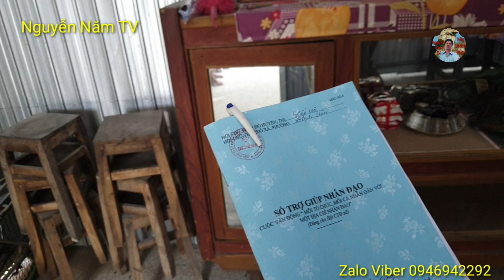Trao duyên đến chú bị tai biến sống đơn thân ở Lấp Vò, Đồng Tháp, " Nguyễn Năm TV "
Trao duyên đến chú bị tai biến sống đơn thân không ai chăm sóc.

" Nguyễn Năm TV "